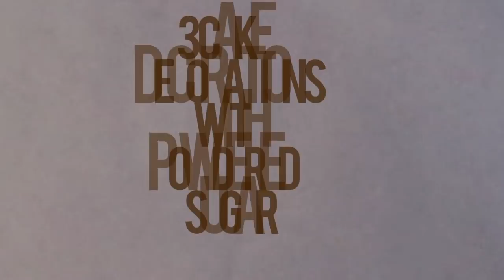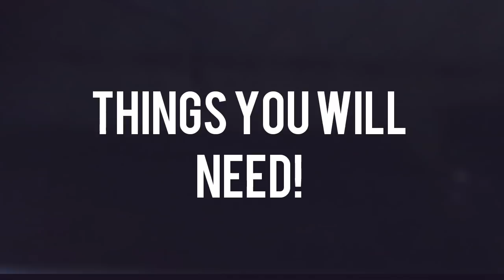WORLDS EASIEST CAKE DECORATIONS WITH POWDERED SUGAR(Part-1) | AMAZING 1INGREDIENT CAKE DECORATION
Khana Shana tells you HOW TO DECORATE CAKES AT HOME WITH ONLY 1 INGREDIENT